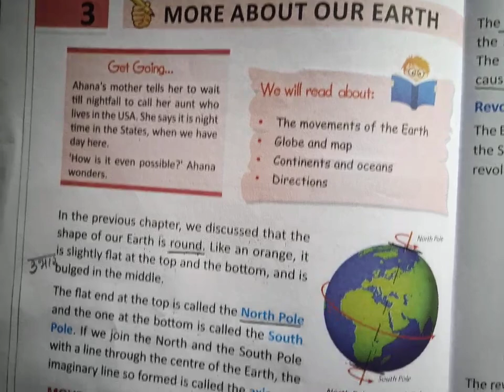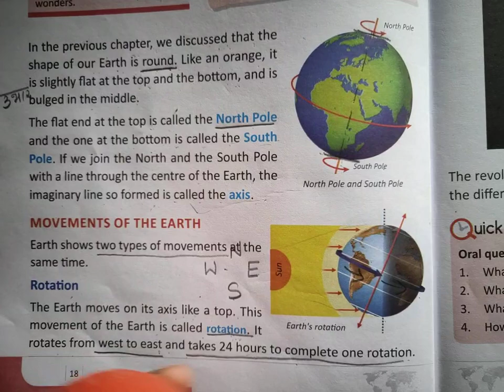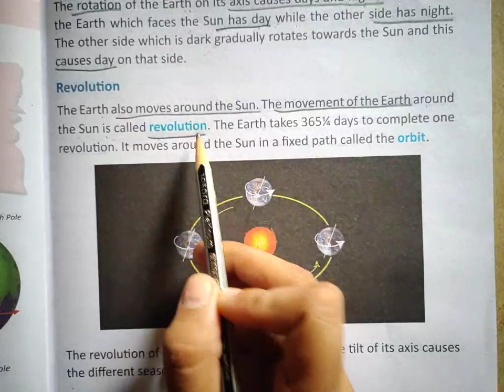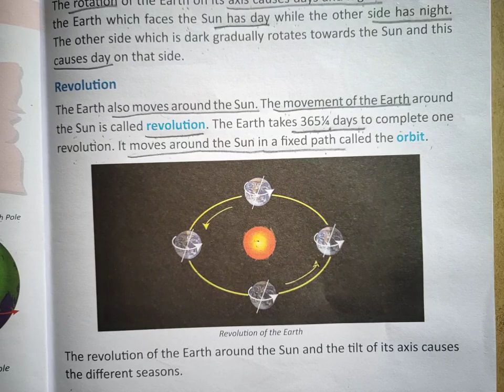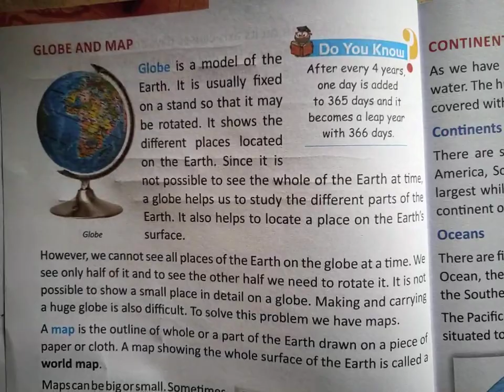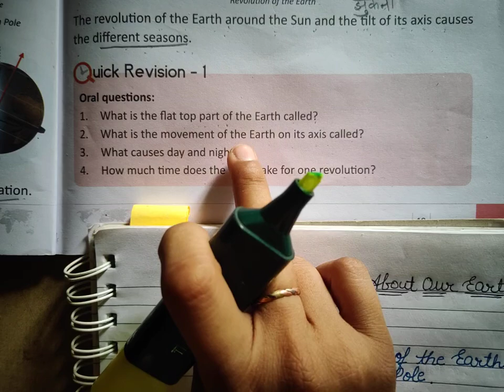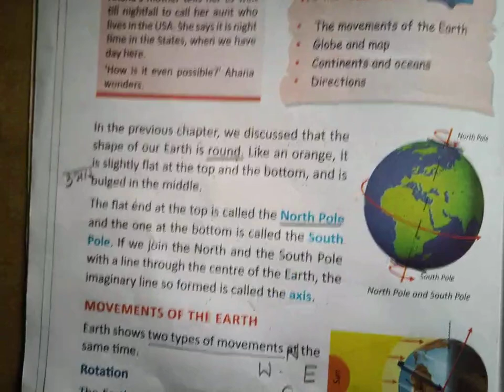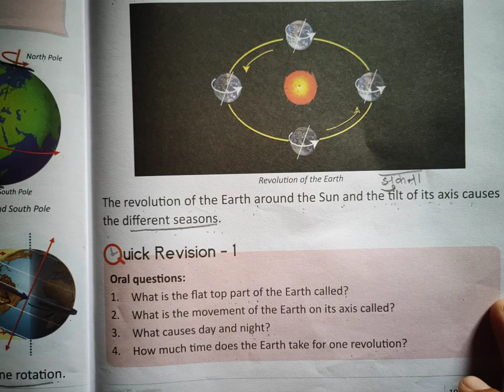Class - 3 Social Studies (2-5-2020)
Chapter-3 (part - 2) Revolution and Rotation